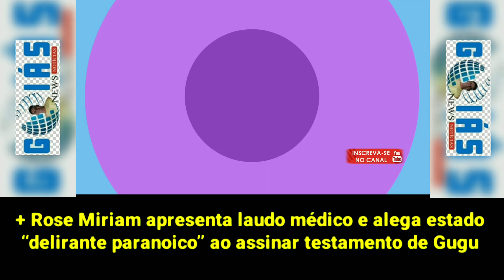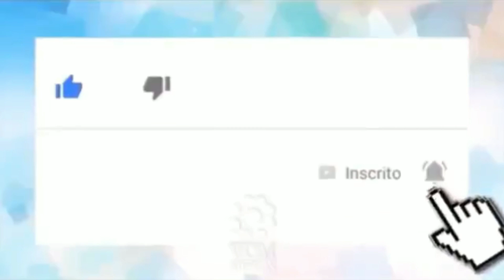Roberto Carlos abre o jogo e entrega como tem lidado com a solidão aos 78 anos: “Tenho sabido conviv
👀1⃣2⃣3⃣👀▁▂▃▅▆██████▆▅▃▂▁

*🗣️Roberto Carlos abre o jogo e entrega como tem lidado com a solidão aos 78 anos: “Tenho sabido conviver”*

            _*🤳🏼Com a carreira a todo vapor, Roberto Carlos acabou abrindo o jogo sobre a sua vida amorosa e revelou se é ou não vítima da solidão aos 78 anos.*_